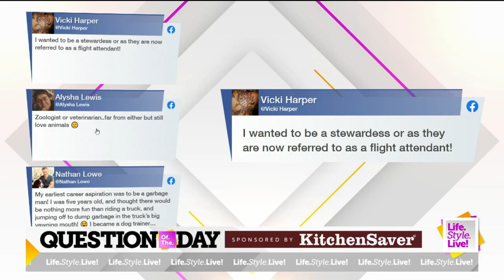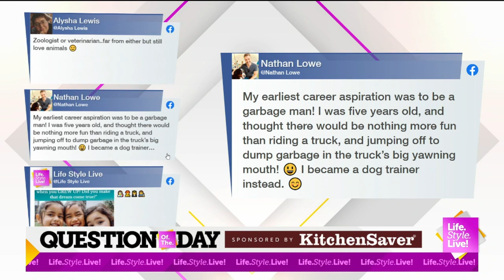"Life.Style.Live!": Opening Chat | April 5, 2022